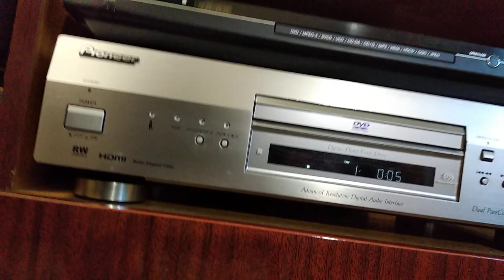DVD player DV-868AVi Pioneer. Music Arabesque .